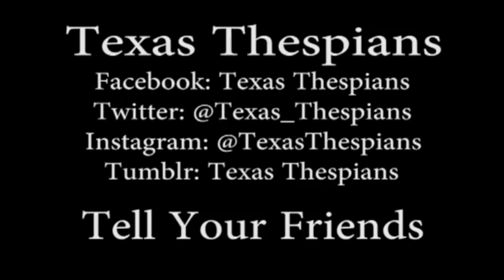One State, One Voice - Texas Thespians 2012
The Coram Boy cast tells you all about our theme for the Texas Thespians State Festival 2012!